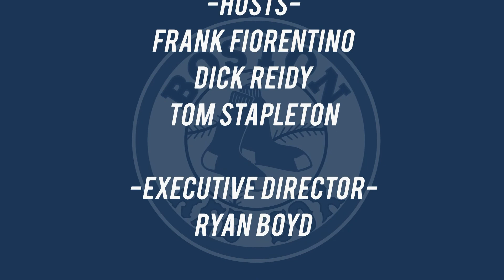Red Sox Review Season Finale 2020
Frank Fiorentino and Dick Reidy present the season finale of the Red Sox Review as they wrap up...the 2020 Red Sox season with Tom Stapleton's assistance in WCAT Stapleton Studio.